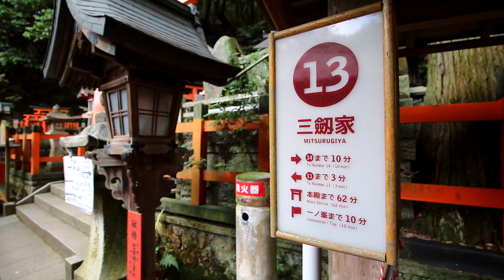A MELHOR ATRAÇÃO TURÍSTICA DO JAPÃO INTEIRO (segundo o TripAdvisor) - Alemanizando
Fushimi Inari Taisha é um santuário xintoísta em uma montanha japonesa e todo o complexo foi escolhido por voto popular por três anos seguidos como o melhor destino turístico no Japão (de acordo com o TripAdvisor).

ATENÇÃO: ESSA FOI A NOSSA EXPERIÊNCIA NO VERÃO DE 2017.